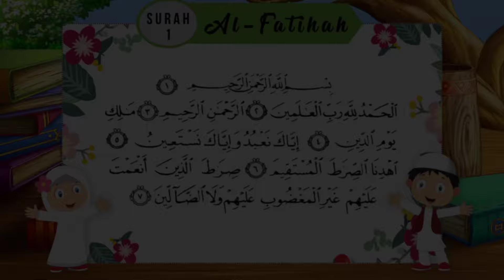SURAH AL FATIHAH ( JOM HAFAZ QURAN )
Platform ini diwujudkan bagi membantu semua membaca, mendengar & menghafaz surah-surah pendek untuk dijadikan amalan harian dan insyallah melatih minda untuk menghafaz quran bermula daripada surah-surah yang mudah.